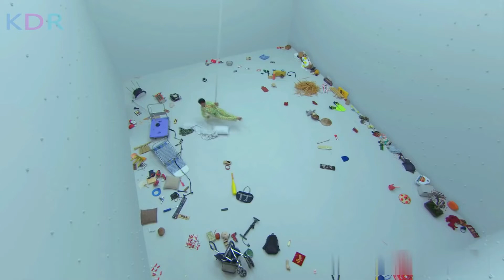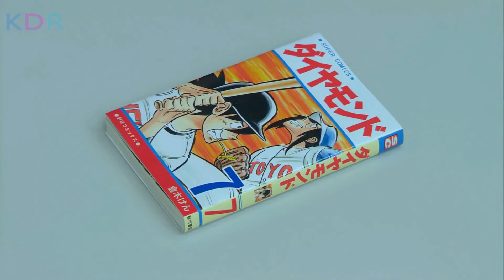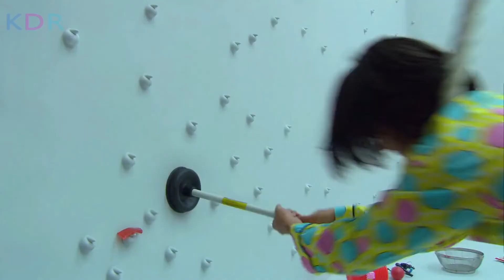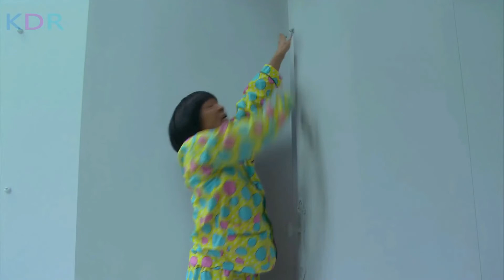Man Wakes Up In a Room Full of Strange Switches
He finds himself in a white room with only buttons on the walls, and he must push one of them in order to get what he desires.
=== Title of the Movie : Symbol (2009) ===
Discalimer: Any footage (s) in this video has only been used to communicate a massage (understandable) to the audience. We don't plan to violated anyone right. Thanks!